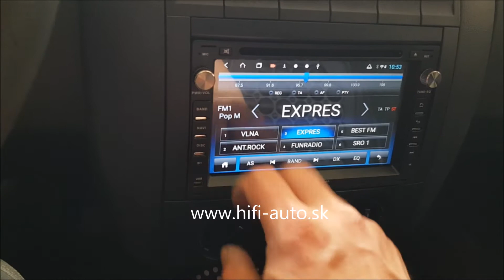ANDROID ŠKODA Fabia 1 TomiMax ANDROID Multimedia Player